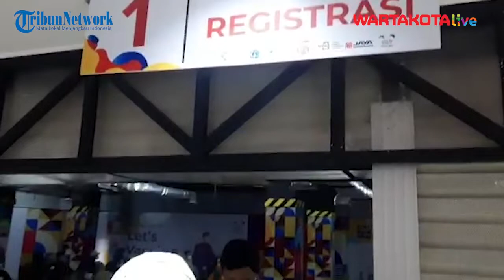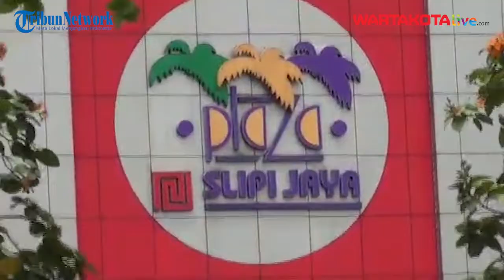Wakapolres Metro Jakbar Tinjau Vaksinasi Covid-19 di Mall Slipi, Setiap Jam Menerima 100 Kuota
WARTAKOTALIVE.COM, PALMERAH - Wakapolres Metro Jakarta Barat AKBP Bismo Teguh Prakoso meninjau vaksinasi Covid-19 di Mall Slipi Jaya, Kecamatan Palmerah, Jakarta Barat pada Kamis (9/2/2022).

Ia datang didampingi Wakasat Narkoba Polres Metro Jakarta Barat Kompol Arif Purnama Oktora.

Kunjungan ini perlu dilakukan untuk memastikan bahwa proses vaksinasi Covid-19 berjalan sesuai protokol kesehatan.

Bismo menerangkan, dari pengamatannya pihak Puskesmas dan Binmas Kecamatan Palmerah sudah mengatur masyarakat yang ingin vaksin.